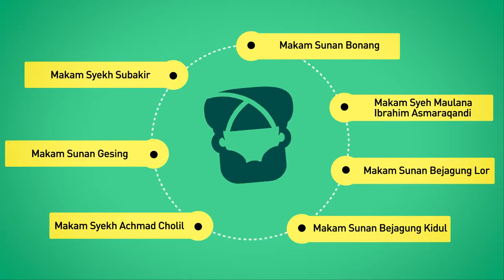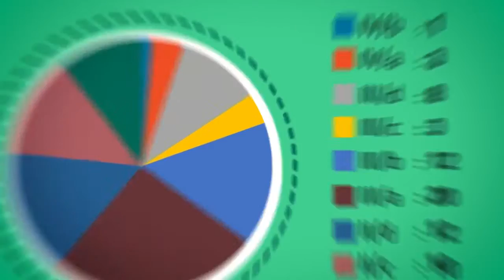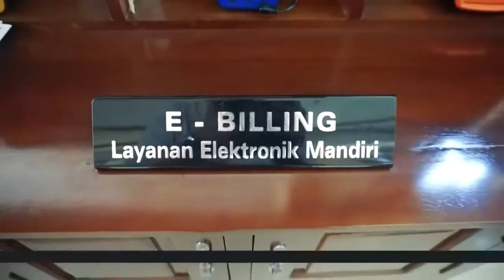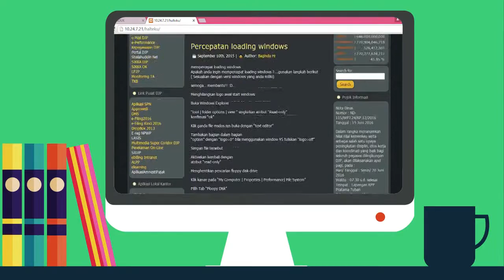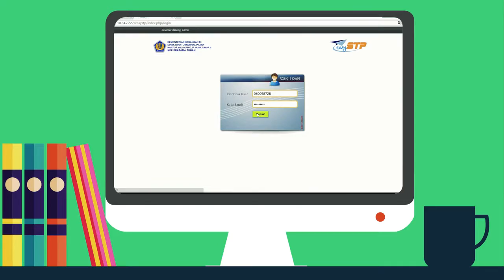Profil KPP Pratama Tuban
Profil KPP Pratama Tuban secara lengkap. Pelayanan ,program unggulan, susunan organisasi, wilayah kerja, dan informasi lainnya.